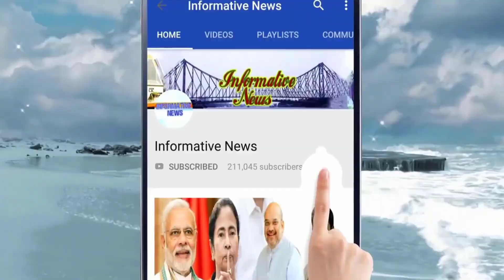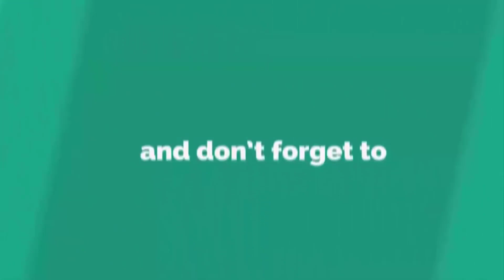দলবদল নিয়ে বিস্ফোরক তৃণমূল বিধায়ক, বিজেপির বাড়িতে যাচ্ছেন, ছেলে নিয়ে ঘুরছেন